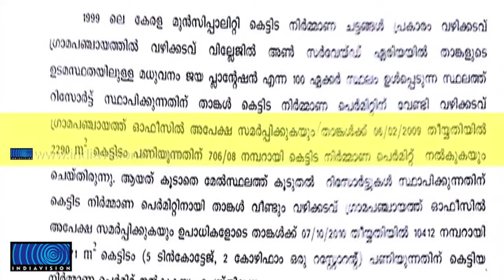Illegal Resort Construction with the Support of Revenue Department